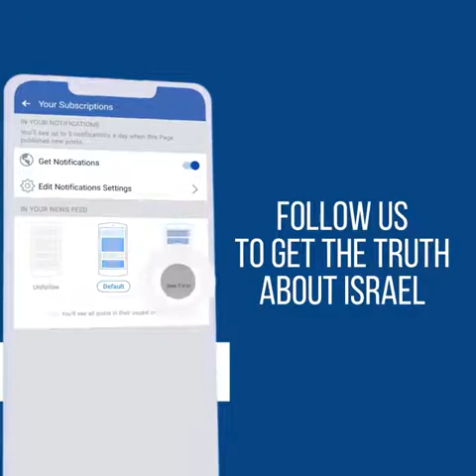Palestinians Reject the Peace Deal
The latest refusal of the Palestinian leadership to negotiate a peace deal is  further proof that the Palestinians never miss an opportunity to miss an opportunity.